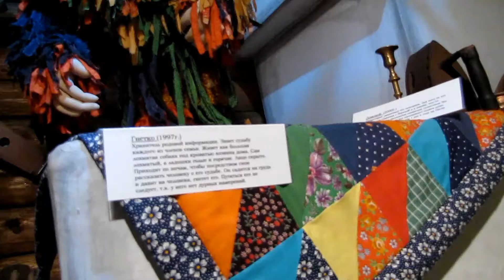Карелия. 17-23 июля 2016